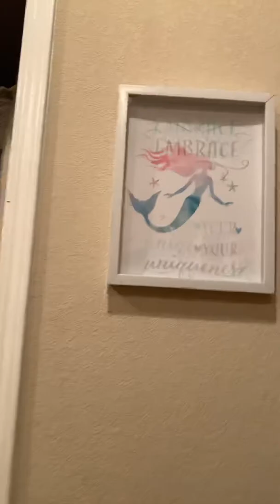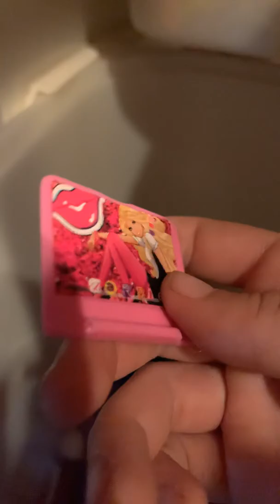I FOUND A GAME TO PLAY!!!!!